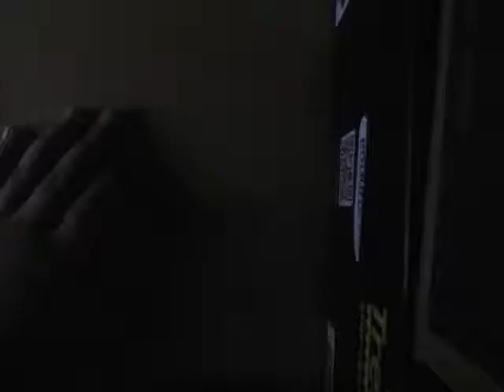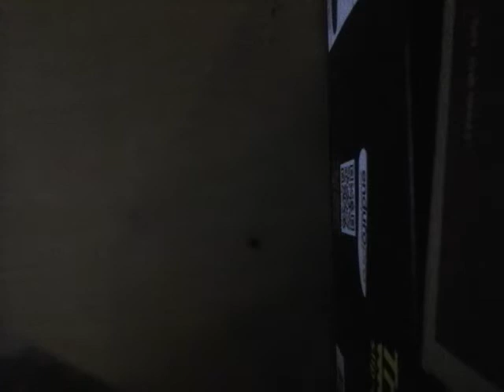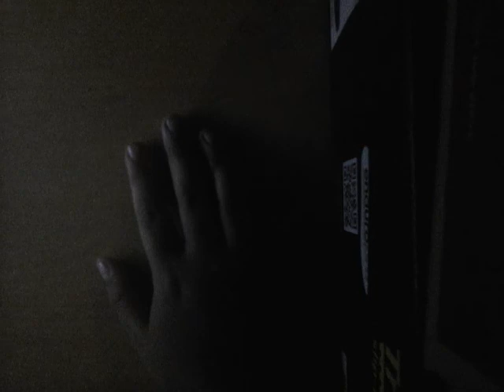Opening slime from a friend!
Hey pizza cuties! Its your girl lily here and i just want to say thank you so much for supporting me throughout my life!💙 I love you guys to bits and pieces! Love you pizza fam BYEEE😄😄